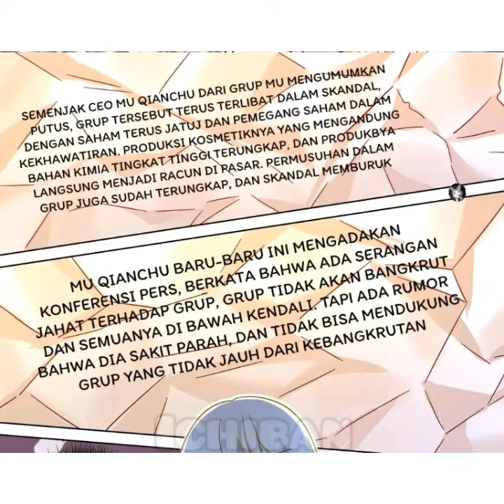Boss Sombong eps 244 indo sub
Komik bahasa Indonesia yang dibuat dan di edit sendiri oleh ichiban.

I do not own this comic,

And i Will immediately delate the video.

Agar aku semangat up lagi.

Genre:
Komik bahasa Indonesia
Komik Seru
Komik Dewasa
Komik Romantis

Copyrighted Content: Mangatoon
Claimed by: iCiyuan

komik Indonesia#komik